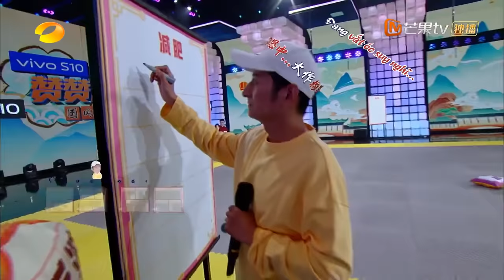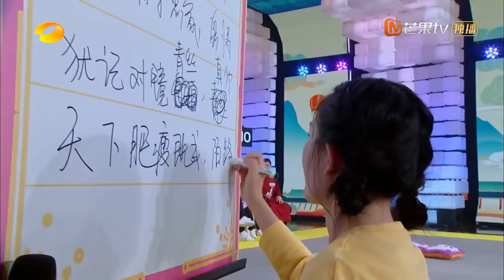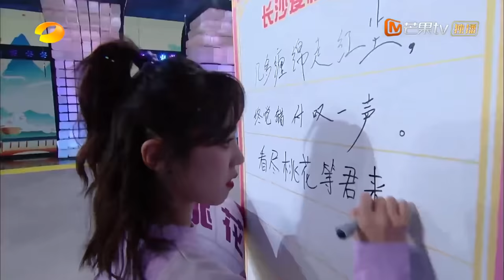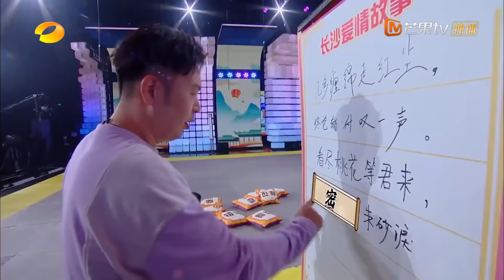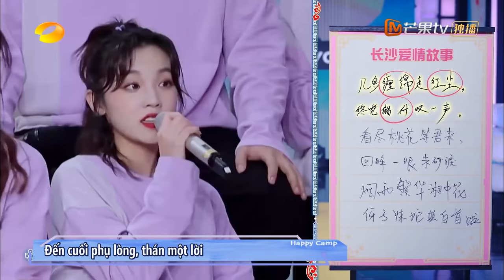【FULL】Happy Camp 25/09 | Bạch Lộc, Trương Tân Thành, Lý Ngọc Cương, Tống Vũ Kỳ, Vu Tiểu Đồng...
MC: Hà Cảnh, Lý Duy Gia, Tạ Na, Đỗ Hải Đào, Ngô Hân.
Khách Mời: Lý Ngọc Cương, Bạch Lộc, Trương Tân Thành, Lý Ngọc Cương, Tống Vũ Kỳ, Vu Tiểu Đồng, Ngưu Tuấn Phong, Thái Văn Tịnh.